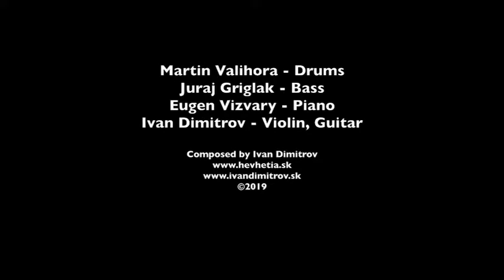Ivan Dimitrov - My Colourful Dream feat. Martin Valihora, Juraj Griglak , Eugen Vizvary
Composed by Ivan Dimitrov

Ivan Dimitrov - Violin, Guitar
Martin Valihora - drums
Juraj Griglak - bass
Eugen Vizvary - Piano

produced by Ivan Dimitrov
Executive producer: Jan Sudzina

recorded and mixed by :
Miro Siran ( Studio Kamoto )
Martin Cema - ( Cobra Sound )
Jaro Zigo - ( Loft Studio )
Georg Stuby ( Studio )

Mastering by Ivan Dimitrov

label: Hevhetia